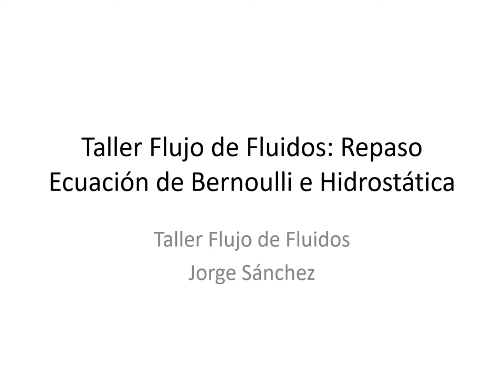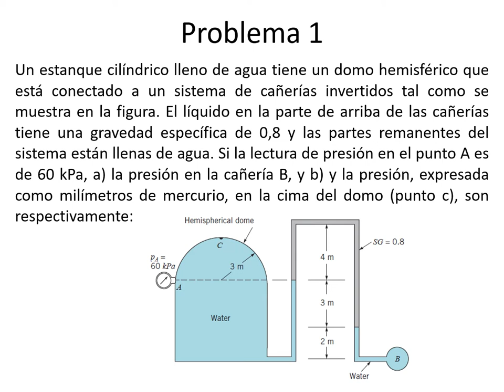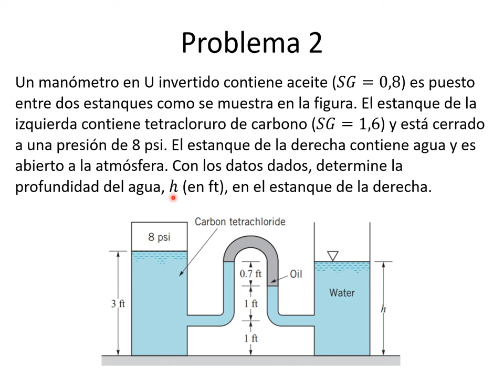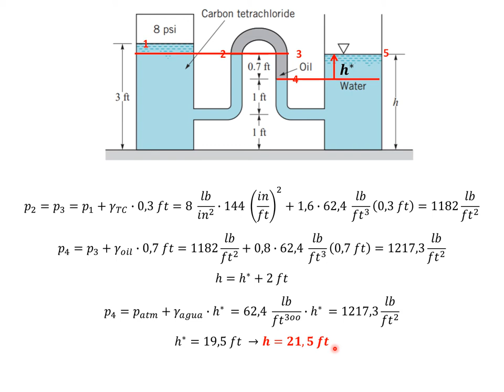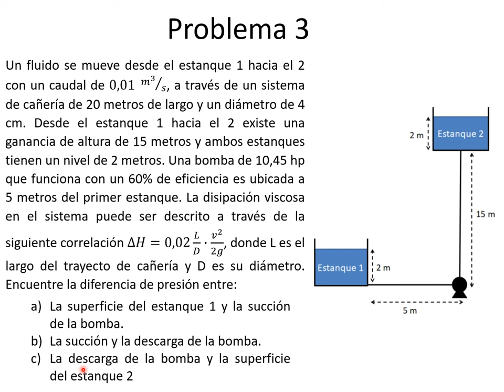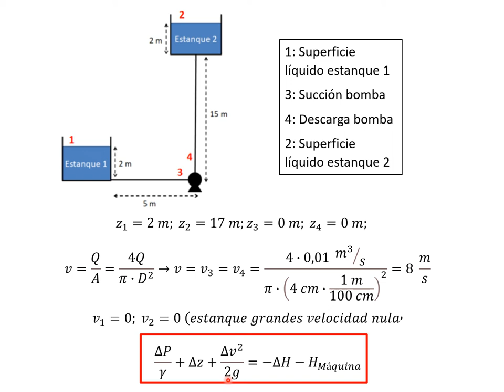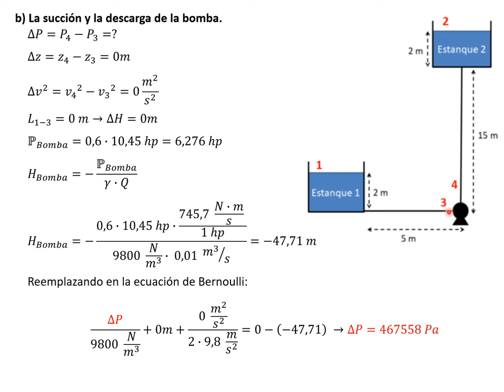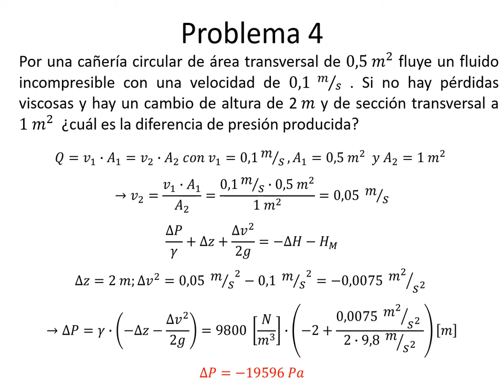Taller Flujo de Fluidos: Problemas de ecuación de Bernoulli e Hidrostática